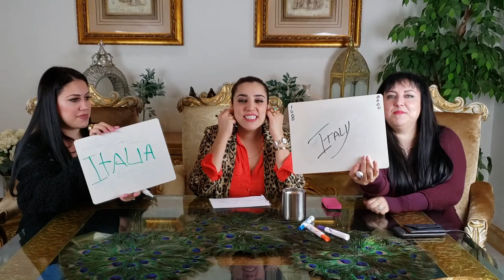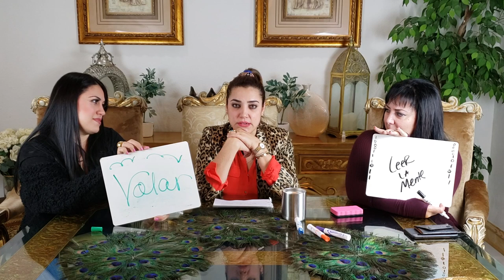Quien Me Conoce Mejor Parte 2 - Las Leal (Vlog)